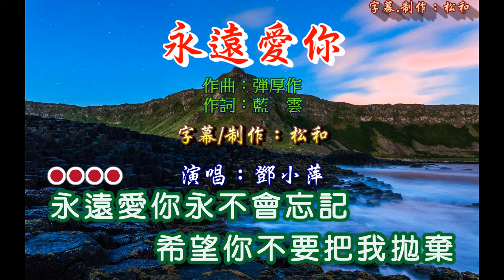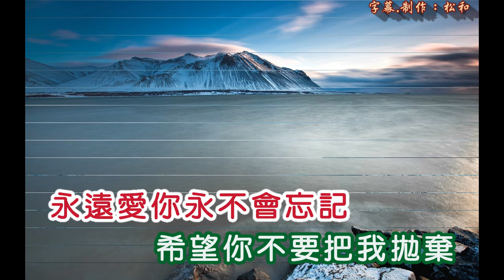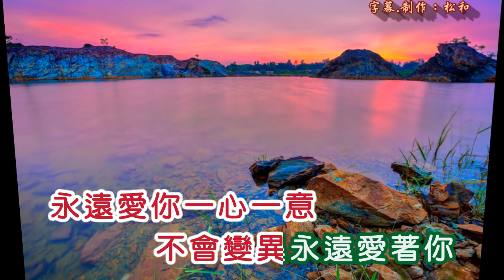鄧小萍 ~ 永遠愛你